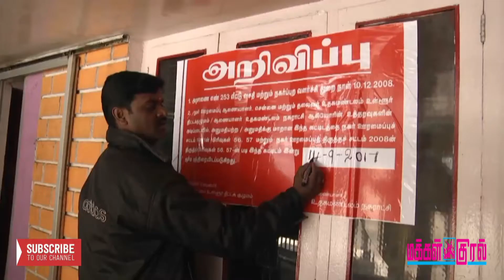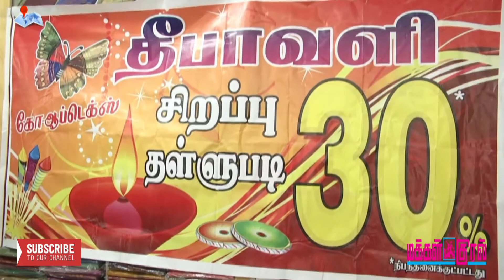Collector surveys Ooty Race course ground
1.
உதகையில் உரிய அனுமதி இல்லாமல் விதிமுறைகளை மீறி கட்டப்பட்டுள்ள கட்டிடங்களுக்கு சீல் வைக்கும் பணியில் நகராட்சி ஊழியர்கள் தீவிரமாக ஈடுபட்டனர்.

2.
வேலூர் அருகே புதிய மணல் குவாரி அமைக்க எதிர்ப்பு தெரிவித்து கிராம மக்கள் லாரிகளை சிறைபிடித்து போராட்டம் நடத்தினர்.

3.
உதகையில் 26 ம் தேதி எம்.ஜி.ஆர் நூற்றாண்டு விழா நடைப்பெறும் குதிரை பந்தய மைதானத்தில் மாவட்ட ஆட்சி தலைவர் நேரில் ஆய்வு செய்தார்.

4.
உதகை கோ ஆப்டெக்ஸ் விற்பனை நிலையத்தில் தீபாவளி சிறப்பு தள்ளுபடி விற்பனை மற்றும் தங்கமழை பரிசு திட்டத்தை மாவட்ட ஆட்சி தலைவர் இன்னசென்ட் திவ்யா துவக்கி வைத்தார்.

5.
உதகை மற்றும் அதன் சுற்று வட்டார பகுதிகளில் பெய்து வரும் மழையால் குடியிருப்புகள் அருகே உள்ள தடுப்பு சுவர் இரண்டாவது முறையாக இடிந்து விழுந்தது.